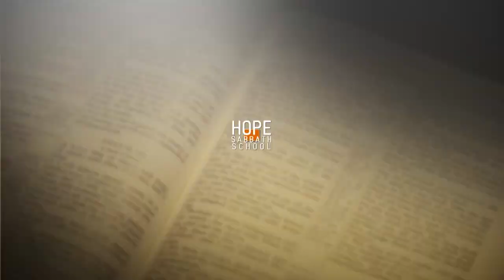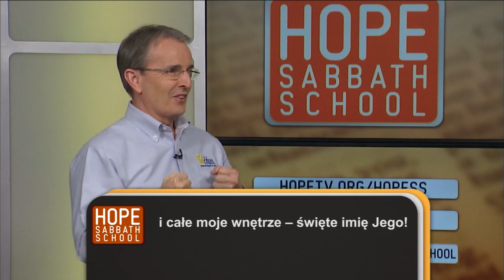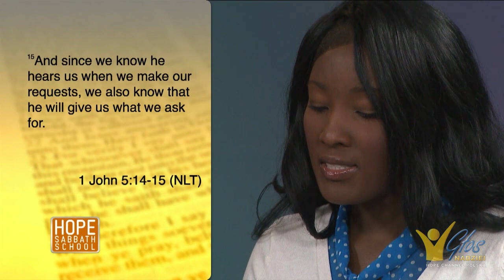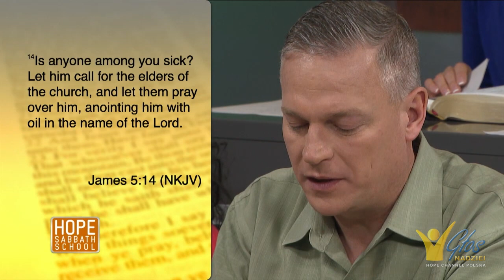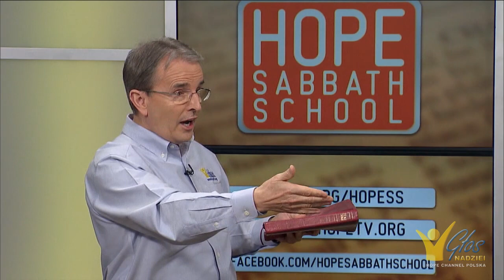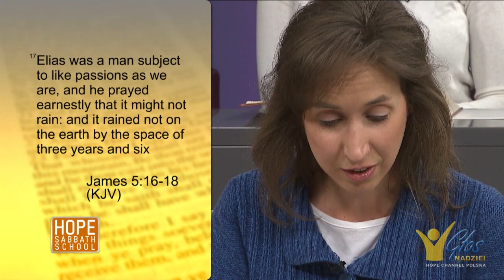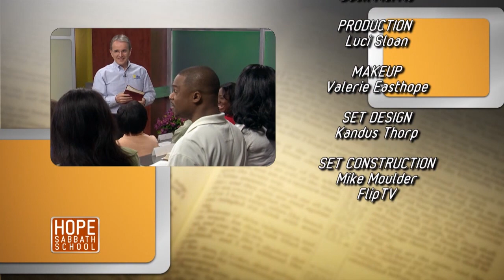Szkoła Sobotnia Hope Channel - Lekcja XII (20 grudnia 2014)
Tytuł lekcji - "MODLITWA, UZDROWIENIE I ODRODZENIE"